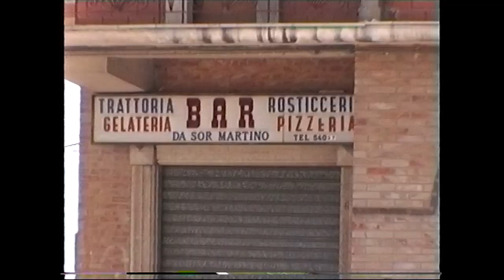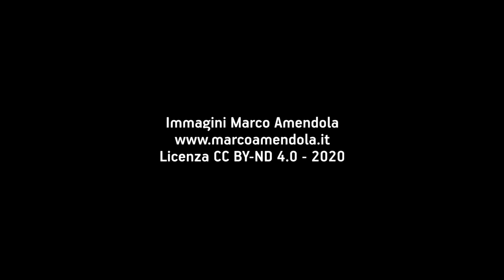Rocchetta S. Antonio, aprile 1999, 2000, 2002, 2004, 2005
Le immagini di Rocchetta S. Antonio in aprile negli anni 1999, 2000, 2002, 2004, 2005. Di Marco Amendola